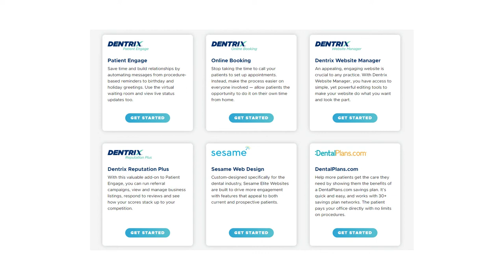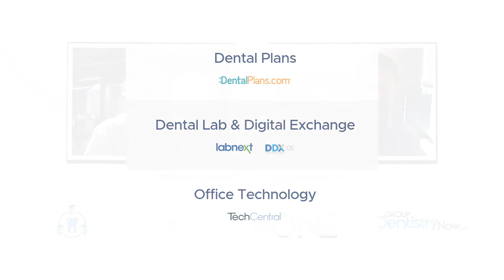Mike Baird, CEO of Henry Schein One Joins the Group Dentistry Now Show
Mike Baird, CEO of Henry Schein One discusses:

* Trends in the dental industry including AI, claims simplification, cost    reduction, analytics and cloud.

 * Challenges and inefficiencies that DSOs face such as standardization, management costs and resources, management of complex hardware and software needs.

* DSO market trends like medical interoperability, common disconnects between medical and dental leadership and responsibilities of software vendors in the future.

To find out more about Henry Schein One or any of their products

If you like our podcast, please give us a ⭐⭐⭐⭐⭐ review on iTunes and a Thumbs Up on YouTube.

Our podcast series brings you dental support and emerging dental group practice analysis, conversation, trends, news and events. Listen to leaders in the DSO and emerging dental group space talk about their challenges, successes, and the future of group dentistry. The Group Dentistry Now Show: The Voice of the DSO Industry has listeners across North & South America, Australia, Europe, and Asia. If you like our show, tell a friend or a colleague.